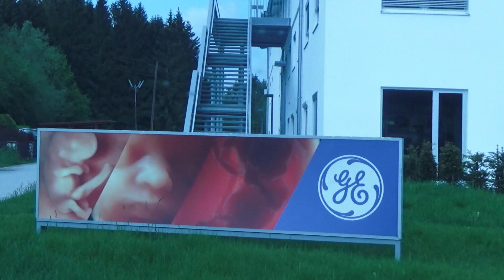14.SSW | 3D 4D Ultraschall Zwillinge | Unser altes Zuhause | Voluson Valley Austria | Ameisenhaufen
Von einer Arbeitskollegin im Kosmetik - und Fusspflegeinstitut erfuhr ich, dass man im Voluson Valley Zipf 3D und 4D Ultraschall machen kann. Die Firma "Kretz Technik" ist weltweit Marktführer in der Entwicklung und Weiterentwicklung von Ultraschallgeräten und suchen immer wieder "Modelle" um zB. einen Bildschirmvergleich in der Übertragung machen zu können...
Die Termine werden immer sehr kurzfristig angeboten, in der 14. sowie 20. SSW hat es bei uns gut gepasst.
Auf dem Weg zur Kretz Technik sind wir an der Brauerei Zipf und unserem alten Bauernsacherl vorbei gefahren. Natürlich mussten wir das tolle Wetter für einen Sparziergang im Hausruckwald ausnutzen.

Im nächsten Video werde ich über die 15. - 22.SSW aus dem Schwangerschaftstagebuch erzählen...die Aufnahme habe ich während eines Sonnenaufgangs im Salzkammergut gemacht.
Herzlichen Dank für deine Zeit und dein Interesse an unseren Videos!
Gesundheit, Freude und Alles Liebe schicken Dir Anita und Familie!

Diese dienen zur Orientierung und schnellem Finden der Produkte, die wir gerne weiterempfehlen.  Falls sie genutzt werden bekommen wir eine Provision. Dem Käufer entstehen dadurch aber keine extra Kosten, selbstverständlich darf jeder die Produkte auch beim Händler seines Vertrauens kaufen.
GoPro Max
GoPro Hero8 Black
Canon Kamera
Objektiv für die Canon
Vitamin D Tropfen
Vitamin K Tropfen
Vitamin B12 Lutschtablette
Buch Tipp B12 Vitaminmangel